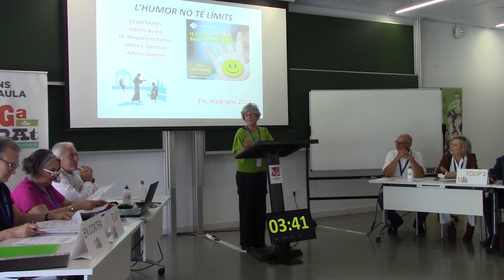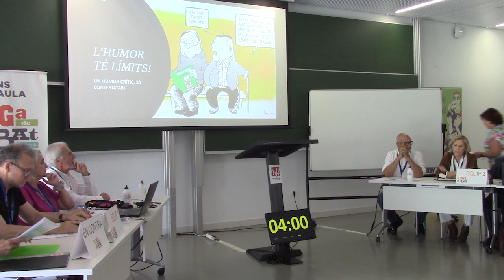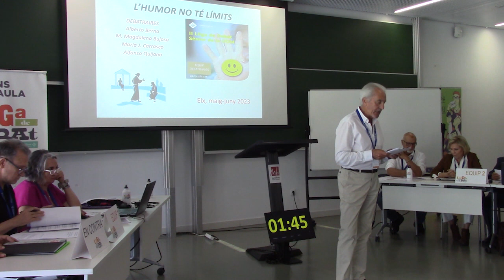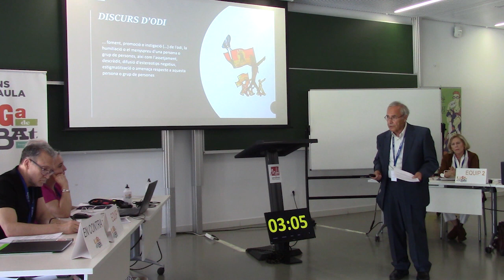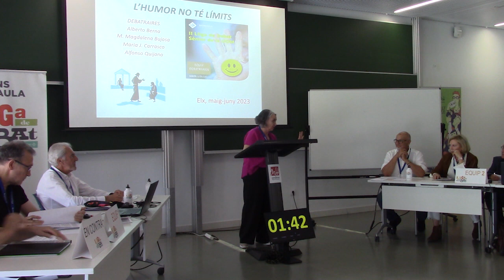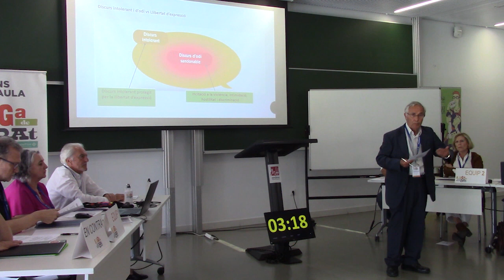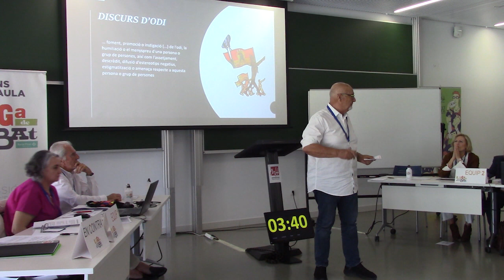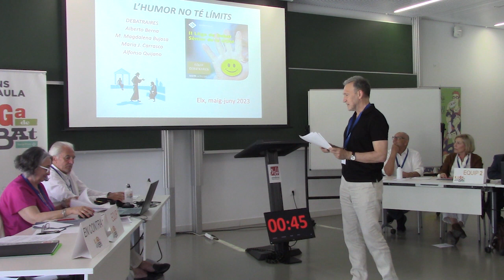UMH - UIB | Lliga de Debat Sènior 2023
Debat celebrat durant la fase eliminatòria de la Lliga de Debat Sènior de la Xarxa Vives d'Universitats, celebrada a la Universitat Miguel Hernández d'Elx del 31 de maig al 2 de juny de 2023.